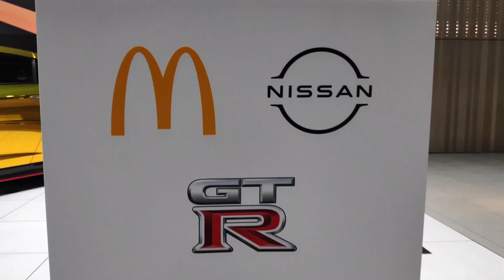ハッピーセット 第２弾 4/30金～ 日産 GT-R NISMO 2022 モデル ひみつのおもちゃ (ＧＴ－Ｒ, マクドナルドジャパン, トミカコラボ) ミニカー ゴールドクロームカーラピッング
マクドナルドとトミカのコラボレーションによるミニカー付きのハッピーセットが発売中です。
ジャンプ道路 ＆ 日産 GT-R NISMO 2022モデル マクドナルド仕様“ゴールド” がラインナップに含まれる第２弾は４月３０日から５月１３日までの期間限定販売中です！
全９種の各おもちゃは数量限定でなくなり次第終了、
ランダム配布で選ぶことはできません。
ミニカー単体だけでなく建物や道路の付属アイテムとのセットで登場するのは今回が初めてです。

すでに終了 (4月16日～4月29日) した第１弾も、
５月１４日～の第３弾で手に入れられます。

ハッピーセットは税込470円～500円
第２弾「トミカのどうろ」4月30日～5月13日
ランチャー付き道路＆トヨタ 86
らせん道路＆三菱 デリカ D:5
カーブ道路＆日産 GT-R
でこぼこ坂道＆スズキ ジムニー
「ひみつのおもちゃ」
ジャンプ道路 ＆ 日産 GT-R NISMO 2022モデル マクドナルド仕様“ゴールド”

第１弾「トミカのまち」4月16日～29日
消防署＆モリタ 13mブーム付多目的消防ポンプ自動車MVF
工事現場＆コベルコ ラフテレーンクレーン パンサーX 250
マクドナルド レストラン＆マクドナルド デリバリーバイク
交番＆トヨタ クラウン パトロールカー

【関連動画】
【中継】NISSAN GT-R NISMO 2022年モデル & McDonald’s ハッピーセット コラボレーション発表会
ハッピーセット トミカ 2021年4月30~ 第二弾 4種類＋ひみつのおもちゃはゴールドカラーのGT-R!車両に道路パーツがついてる!
【GT-R5台で挑戦!!】ハッピーセットのゴールドGT-Rは何個目で当たるのか?【平手晃平】

ーーー  2020 トミカ ハッピーセット   ーーー
「ひみつのおもちゃ」がゴールドのスープラだった２０２０年のハッピーセット
ひみつのおもちゃは金色に輝くアイツだ！ハッピーセット トミカ2020 第二段 全５種 マツダ CX-5 パトロールカー・UDトラックス クオン ミキサー車・恐竜搬送車・トヨタ GR スープラ
2020 トミカ ハッピーセット第1弾全4種、4セット購入でハッピーになれるのか？

ー ー【金色の日産GT-R おすすめ動画】ー ー

【日産車動画】
～GT‐R～
2022 日産 GT-R ニスモ “Golden Arches” version (ＧＴ－Ｒ, マクドナルドジャパン, トミカコラボ) ゴールドクロームカーラピッング

【試作車、コンセプトカーの動画】
INFINITI Q inspiration concept 　インフィニティ Q インスピレーション コンセプトの動画。
【その他日産車の動画】